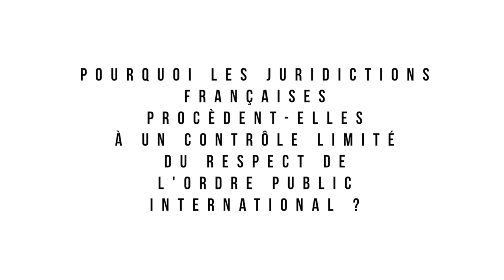Premier dialogue magistrats-arbitres - Une question à Jean-Pierre Ancel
"Pourquoi les juridictions françaises procèdent-elles à un contrôle limité du respect de l'ordre public international ?"

Retrouvez la réponse de Jean-Pierre Ancel, Président honoraire de la première Chambre civile à la Cour de Cassation.